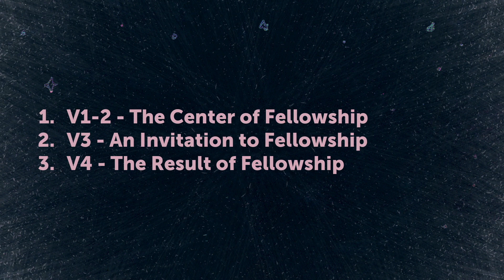1 John 1:1-4 - Joy Comes Through Fellowship With God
Welcome to our in-depth, verse-by-verse sermon series through the book of 1 John at Calvary Chapel Mason City! Join us every Sunday morning as we explore the profound teachings and timeless truths found in this powerful epistle. Our verse-by-verse, chapter-by-chapter, book-by-book approach ensures a comprehensive understanding of the Bible, helping you grow in faith and knowledge.

📖 **Current Series:**
We are currently studying 1 John, where Pastor Adam guides us through each verse, providing insightful commentary and practical applications for our daily lives. Whether you're a seasoned believer or new to the faith, this series will enrich your spiritual journey and deepen your relationship with Jesus Christ.

Experience heartfelt worship, meaningful messages, and a welcoming community at Calvary Chapel Mason City.

🌍 **Find a Calvary Chapel Near You:**
If you're looking for a Calvary Chapel near your location, please visit the [Calvary Chapel Association Church Locator]